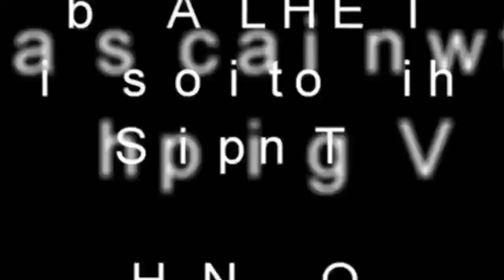Ultra large MARGRETHE MAERSK arriving/berthing at the port of felixstowe 5/11/19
399m length margrethe maersk arrives in harwich harbour on approach to the port of felixstowe and with 3 svitzer tugs she swings and berths on felixstowe number8.